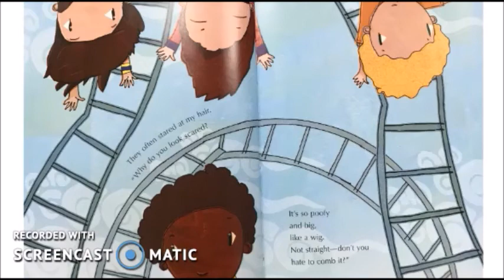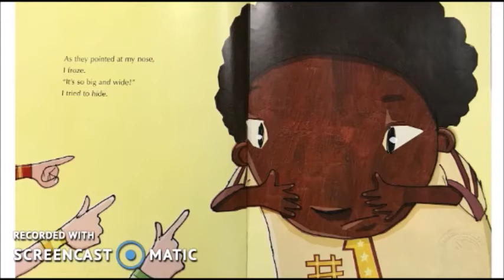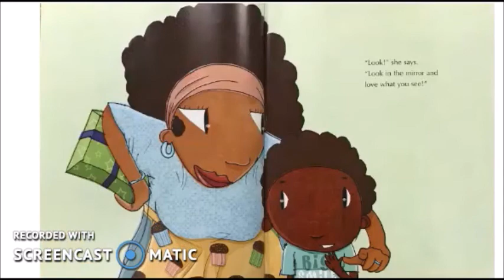Chocolate Me!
RDG092